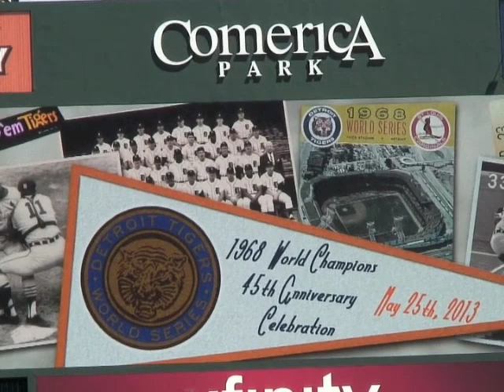Denny McLain (2013) Remembers 1968 Detroit Tigers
1968 MVP and Cy Young winner Denny McLain recalls the 1968 World Series team at the 45th Anniversary Celebration held at Comerica Park on May 25, 2013. McLain was 31-6 that year. Here he talks about the team, Mickey Mantle's home run, tripe play among other items.